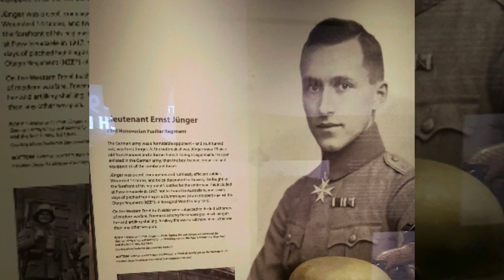Tribute to Ernst Jünger. March 29, 1895 - February 17, 1998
Ernst Jünger was a highly-decorated German soldier, author, and entomologist who became publicly known for his World War I memoir Storm of Steel.

The son of a successful businessman and chemist, Jünger rebelled against an affluent upbringing and sought adventure in the Wandervogel, before running away to briefly serve in the French Foreign Legion, an illegal act. Because he escaped prosecution in Germany due to his father's efforts, Jünger was able to enlist in the German Army on the outbreak of war.

During an ill-fated offensive in 1918 Jünger's World War I career ended with the last and most serious of his many woundings, and he was awarded the Pour le Mérite, a rare decoration for one of his rank.

On 1 August 1914, shortly after the start of World War I, Jünger volunteered with the 73rd Infantry Regiment Albrecht von Preussen of the Hannoverian 19th Division and after training was transported to the Champagne front in December. He was wounded for the first time in April 1915. During convalescence, he decided to enlist as an officer aspirant (Fahnenjunker), and he was promoted to Lieutenant on 27 November 1915. As platoon leader, he gained a reputation for his combat exploits and initiative in offensive patrolling and reconnaissance.

During the Battle of the Somme near the obliterated remains of the village of Guillemont his platoon took up a front line position in a defile that had been shelled until it consisted of little more than a dip strewn with the rotting corpses of predecessors. He wrote:

"As the storm raged around us, I walked up and down my sector. The men had fixed bayonets. They stood stony and motionless, rifle in hand, on the front edge of the dip, gazing into the field. Now and then, by the light of a flare, I saw steel helmet by steel helmet, blade by glinting blade, and I was overcome by a feeling of invulnerability. We might be crushed, but surely we could not be conquered."

In the aftermath of World War II, Jünger was treated with some suspicion as a possible fellow traveller of the Nazis. By the latter stages of the Cold War, his unorthodox writings about the impact of materialism in modern society were widely seen as conservative rather than radical nationalist, and his philosophical works came to be highly regarded in mainstream German circles. Jünger ended life as an honoured establishment figure, although critics continued to charge him with the glorification of war as a transcendental experience.

In 1985, to mark Jünger's 90th birthday, the German state of Baden-Württemberg established Ernst Jünger Prize in Entomology. It is given every three years for outstanding work in the field of entomology.

Notable Awards Include:

Iron Cross  II. and I. Class (1916)

House Order of Hohenzollern Knight's Cross with Swords (1917)

Wound Badge in Gold (1918)

Pour le Mérite (1918)

Clasp to the Iron Cross Second Class (1939)

Grand Merit Cross (1959)

Schiller Memorial Prize (1974)

Goethe Prize (1982)

Grand Cross of the Order of Merit of the
Federal Republic of Germany (1985)

Maximilian Order (1986)

Ernst Jünger was the last living recipient of the military class 'Pour le Mérite'.